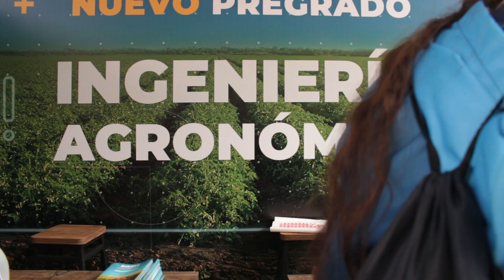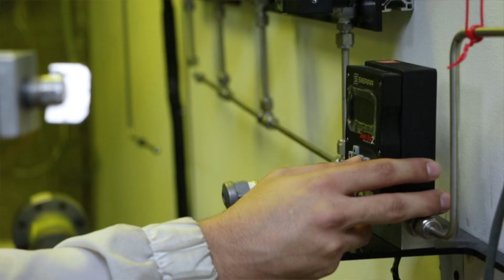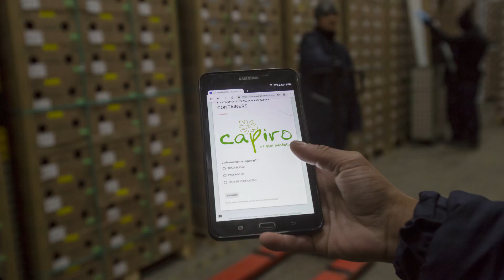¡A explorar el agro!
Una nueva experiencia de aprendizaje que formará a profesionales idóneos para entregar soluciones al sector del agro en el país está por iniciar en el segundo semestre de 2019. Serán 10 semestres de estudios con énfasis en agricultura predictiva y prescriptiva.

Durante su paso por este pregrado, los futuros ingenieros aprenderán con sentido práctico, se apropiarán de los entornos digitales aplicados al agro, tendrán un acercamiento a la formación en investigación y al emprendimiento, y lograrán una estrecha relación con el campo y los productores.

Mejores procesos productivos, tecnología de punta al servicio de la agroindustria y nuevos desarrollos de cara a la conservación de la biodiversidad serán puntos orientadores para los alumnos que inicien este programa en el segundo semestre de 2019.